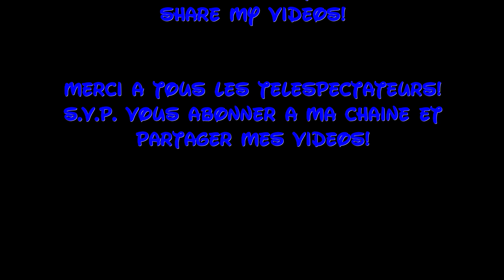DISNEY HAUL - ARRIBAS, der Glas & Schmuck Shop in der Liberty Arcade - DisneyOpa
DisneyOpa ist heute in der Liberty Arcade im Disneyland Park vom Disneyland Resort Paris unterwegs um euch den beliebten Arribas Shop zu zeigen, einen Verkaufsstand der es in sich hat... Quasi im vorbeigehen könnt ihr hier wunderschöne Kunstwerke bestaunen.

Viel Spaß mit diesem Video und Danke für ein Abo!

Ich bin jetzt auch bei TikTok!
...und auch bei eBay!